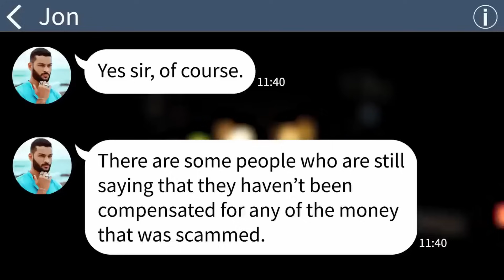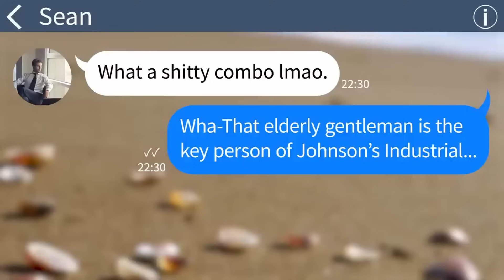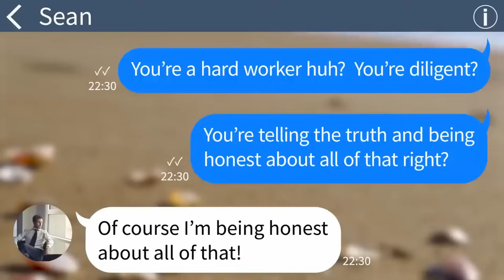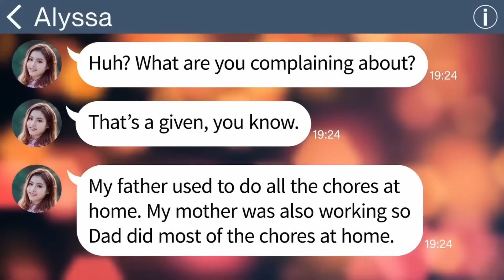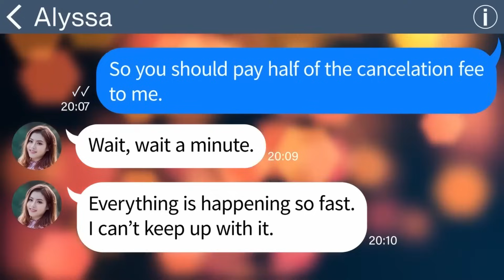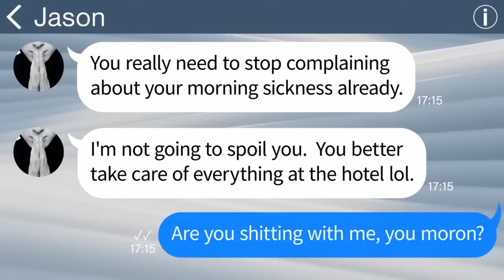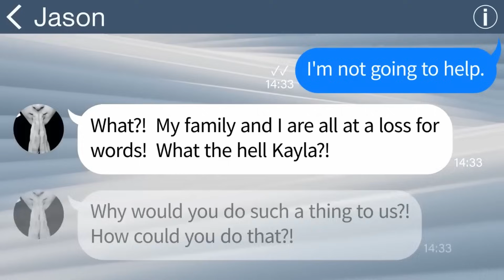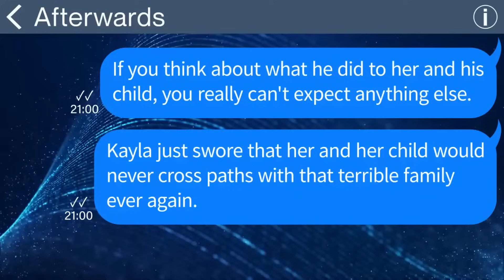【Apple】 My MIL tried to slam my face in a boiling hotpot just because she hates me [Compilation]